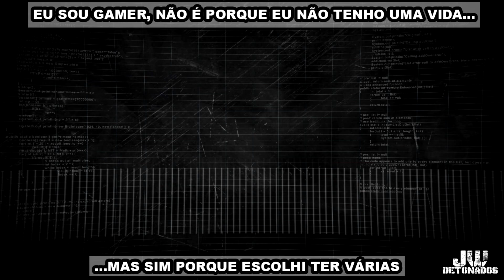PS4 │ FALLOUT 4 #36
CHAVE PIX:
CHAVE ALEATÓRIA:
f02fc18e-cc76-4aa4-baab-14676bc52bb9

Kwai:
JWDETONADOS